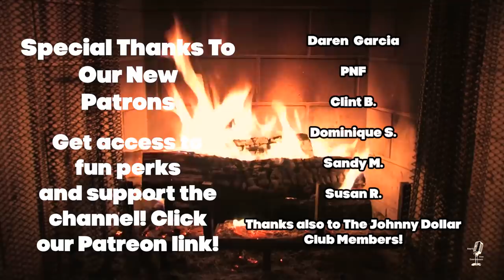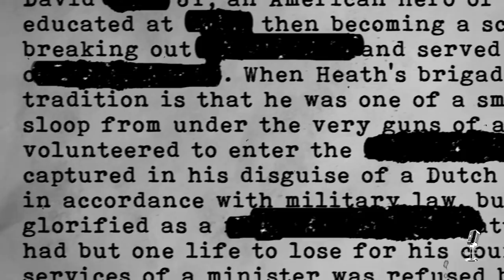Old Time Radio Detective Compilation 👉Episode 20/OTR Visual Podcast/ HD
Join your favorite old-time radio detectives as they solve puzzling cases!  Enjoy Old Time Radio Detective Shows in front of relaxing beautiful scenery with the OTR Visual Podcast!
00:00  Intro
00:45  The Nightmare Murder Case- Mr. Keen, Tracer of Lost Persons
31:05  The Thirteenth Guest -Barrie Craig, Confidential Investigator
59:51  The Blaine Brothers Pawn Shop Murder -Boston Blackie
1:25:23  The Broken Wing -The Adventures of Rocky Jordan